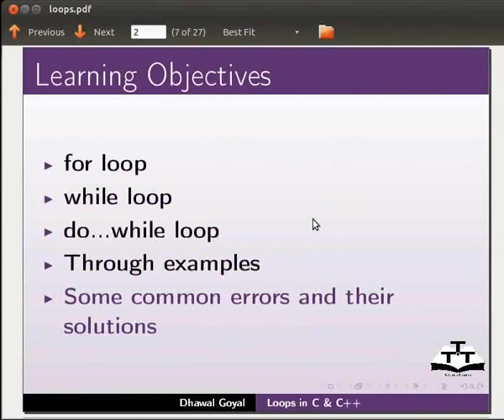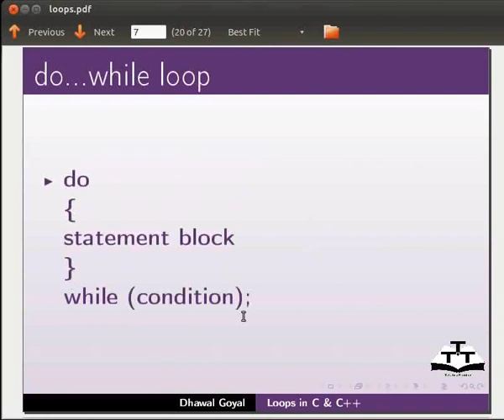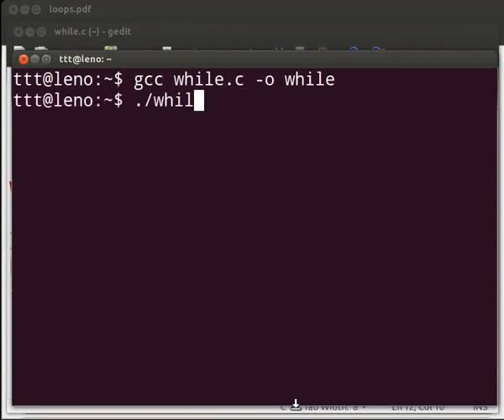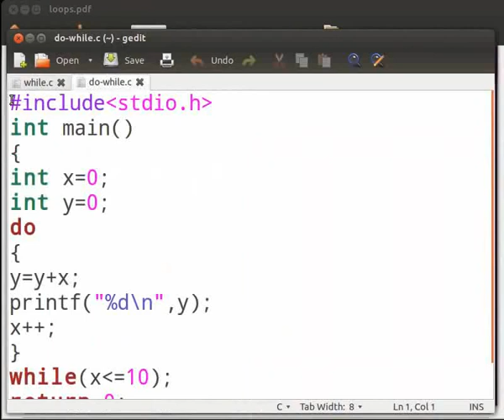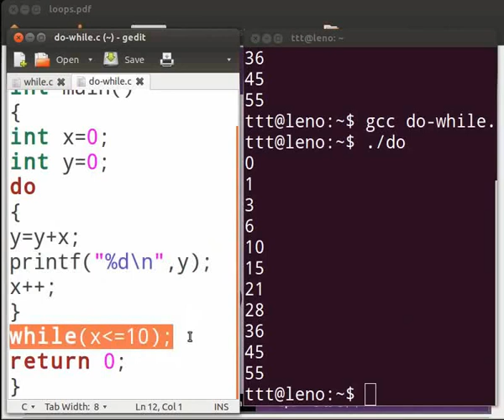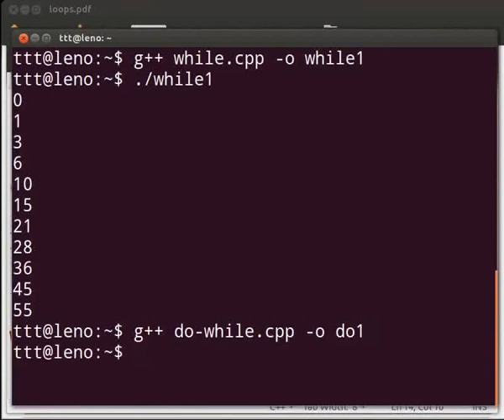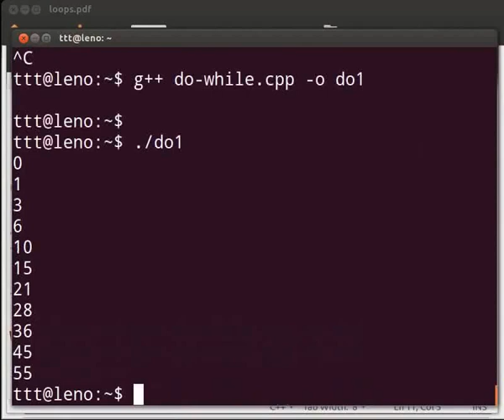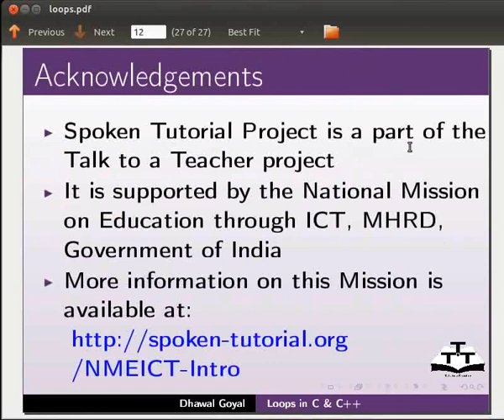Loops - Hindi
लूप्स

-लूप्स
-वाइल और डू-वाइल लूप्स के लिए सिंटैक्स
-वाइल और डू-वाइल लूप्स की तुलना
- फॉर लूप के लिए सिंटैक्स
-एरर्स